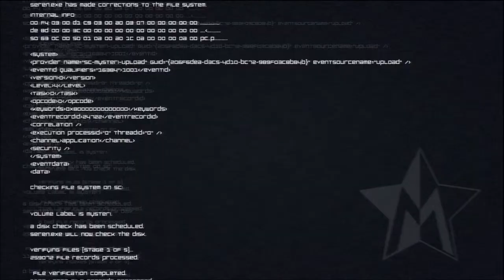7 Minutes or Less: 'Master Reboot'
For this instalment of 7 Minutes or Less, Kev reviews Master Reboot by Wales Interactive. While it was listed on the Wii U's Nintendo eShop as a 'first person action adventure' game it ended up having a horror element but did this work in the game's favour? Let's take a look!